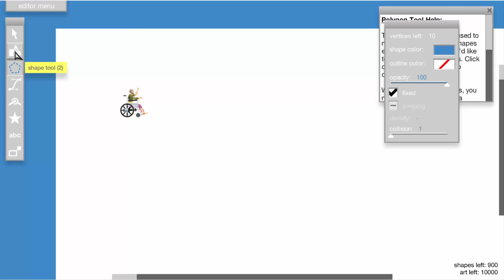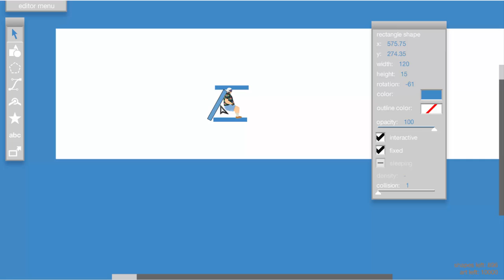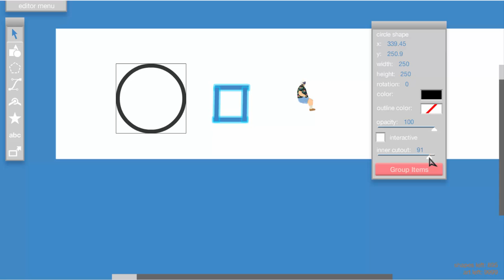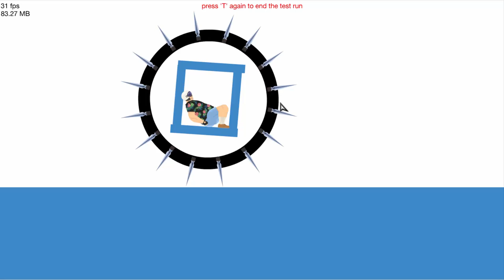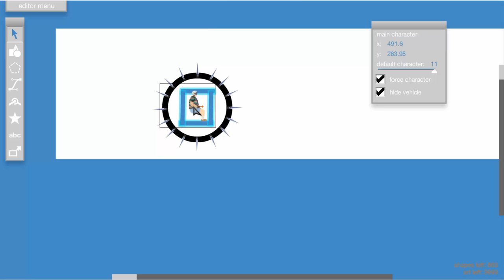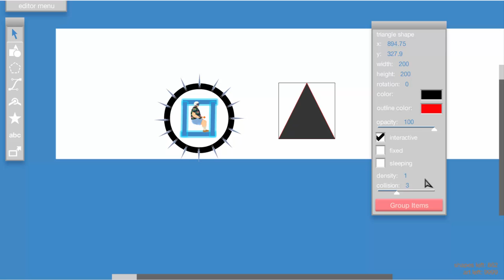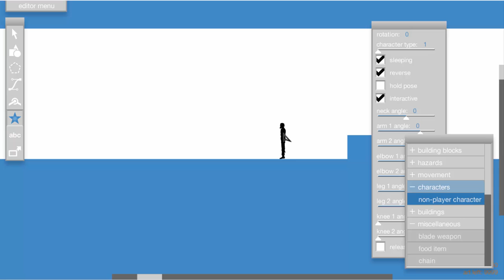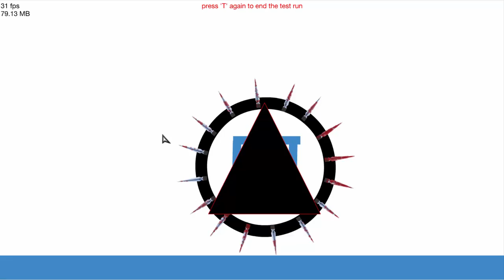Roue de la mort - Mono-roue Version Ultime [ TUTO ] HAPPY WHEELS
Le Jeux Officiel ( COMPLET ET GRATUIT)

vous pouvez retrouver mes niveaux sur happywheels en cherchant via mon pseudo : TutoFacileFrance

7 € de réduction pour vous inscrire sur l’offre de votre choix à avec mon code « tutofacilefrancegamo7 »
300 points offerts sur ZappyDay – le site qui vous fait gagner plein de cadeaux facilement en cliquant